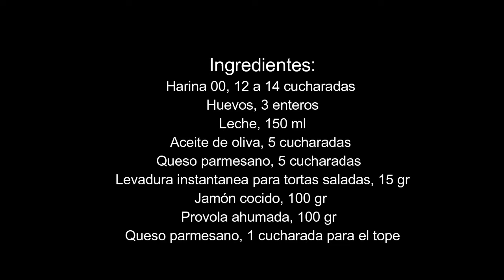Focaccia fácil, sin amasar, rellena de jamón y queso, una cena rápida y muy sabrosa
Ingredientes:
Harina 00, 12 a 14 cucharadas
Huevos, 3 enteros
Queso parmesano, 5 cucharadas
Levadura instantanea para tortas saladas, 15 gr
Jamón cocido, 100 gr
Provola ahumada, 100 gr
Queso parmesano, 1 cucharada para el tope